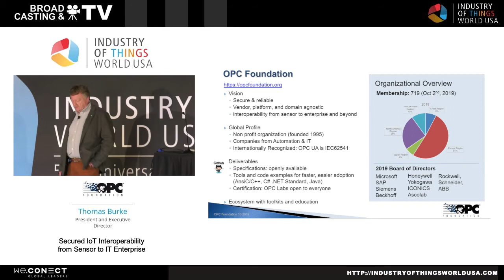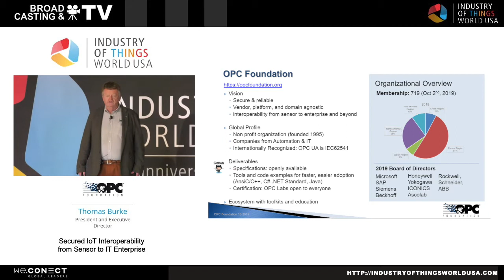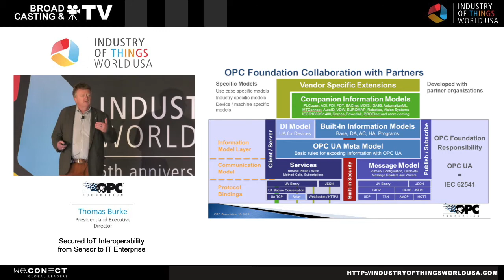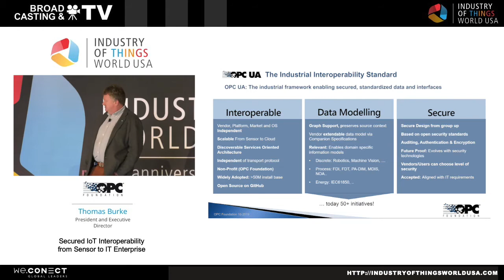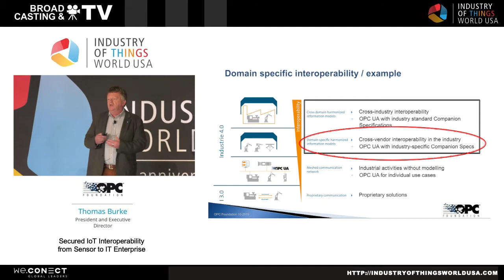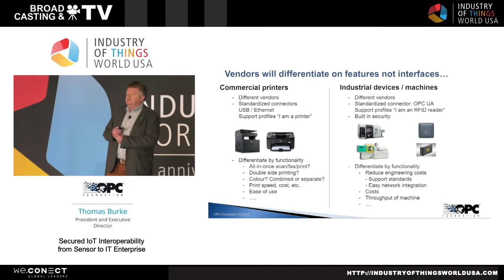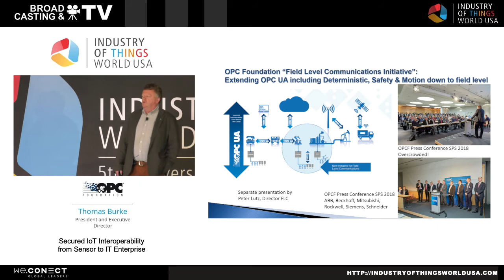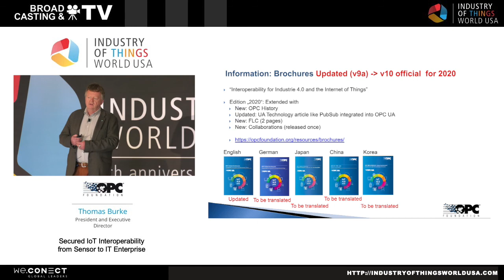Industry of Things World USA 2020 - Thomas Burke, OPC Foundation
Case Study at Industry of Things World USA 2020 with Thomas Burke, President and Executive Director ath the OPC Foundation.

In his Session about the differences between IIoT and Industrie4.0 Thomas covers the following topics:

- Why is semantic interoperability the key for the Industrial IoT, M2M and    Industrie 4.0?
- What connectivity does not enough: why is semantic interoperability the key  for the Industrial IoT, M2M and Industrie 4.0?
- Why OPC Unified Architecture is required to name your product “Industrie 4.0 compliant”?
- What are role do initiatives like IIC, Platform Industrie 4.0, Japanese IVI, China 2025, and Korea Manufacturing have to play and how do we make surethey are all connected?
- How is collaboration transforming information integration between IT and OT?